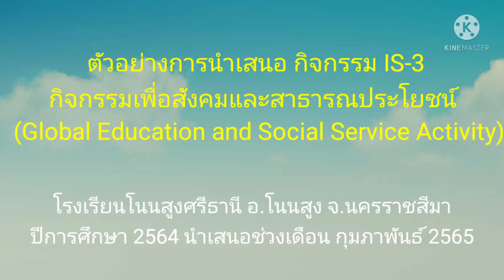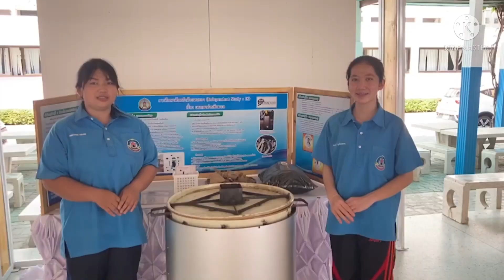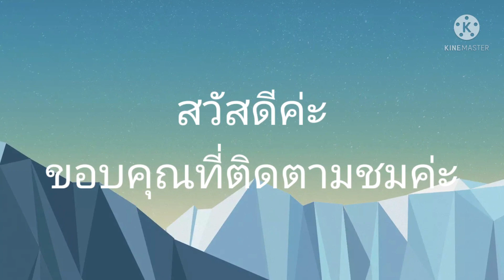ตัวอย่างเสนอ IS-3 กิจกรรมเพื่อสังคมและสาธารณประโยชน์(Global Education and Social Service Activity)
ตัวอย่างการนำเสนอ กิจกรรม IS-3กิจกรรมเพื่อสังคมและสาธารณประโยชน์(Global Education and Social Service Activity) รร.โนนสูงศรีธานี 14กพ.2565